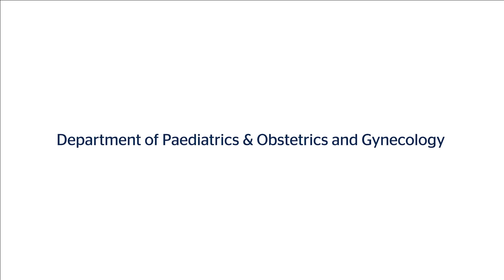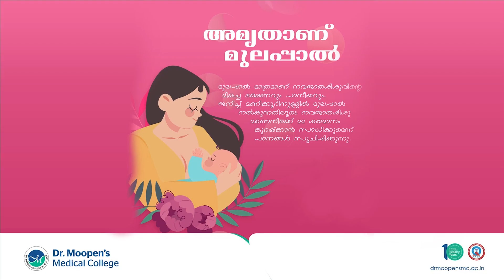മുലയൂട്ടുന്ന അമ്മമാർ ഈ വാക്കുകൾ ശ്രവിക്കുന്നത് നന്നായിരിക്കും...